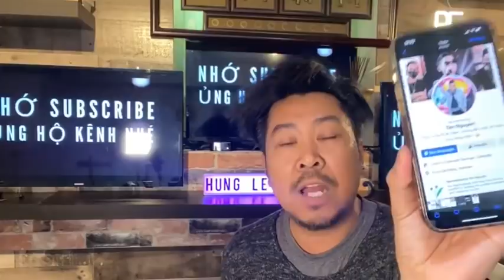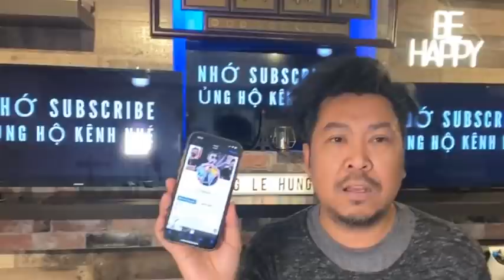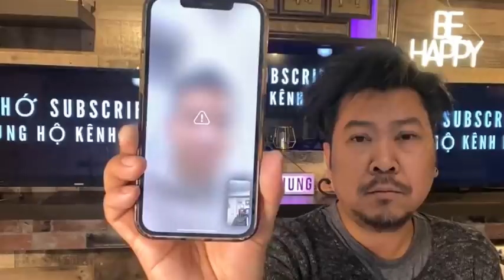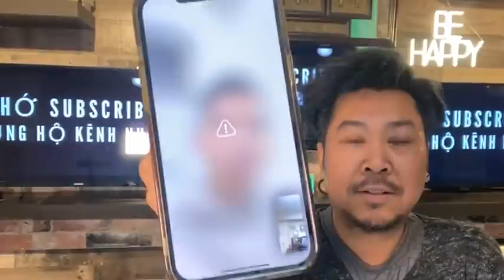Méc Tin 48 (Jan 20/2022) / Chicago Hôm Nay Lạnh Quá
Hùng Lê Hùng, dùng 2 chử Hùng cho nó ngầu, thích nhất là cười, sợ nhất là cô đơn, khóc lóc, nên ước mơ được nhiều người thích xem và Subscrib